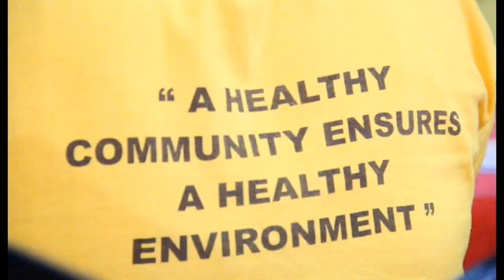MAKING FAMILY PLANNING ACCESSIBLE TO PASTORALISTS